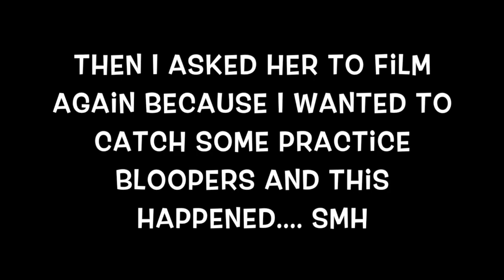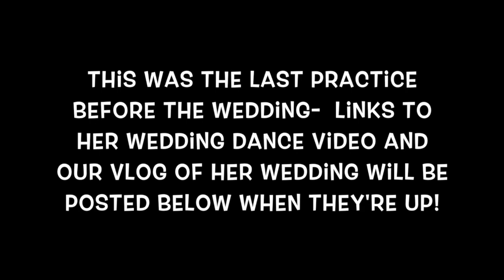Behind The Scenes for Adeola's African Wedding Dance!!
Adeola planned a surprise African dance for her wedding, and we are taking you behind the scenes! Don't mind Toyin's HUUGE blooper - she asked for it loll

FOLLOW JOSHUA on his blog and other spaces :)